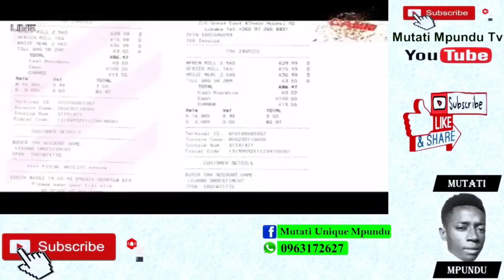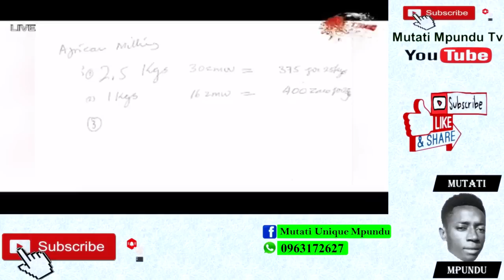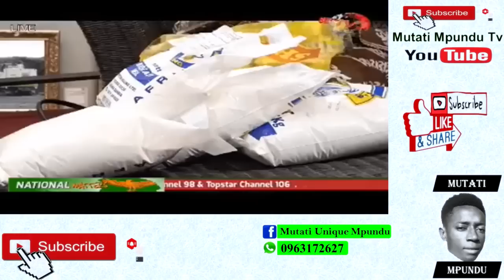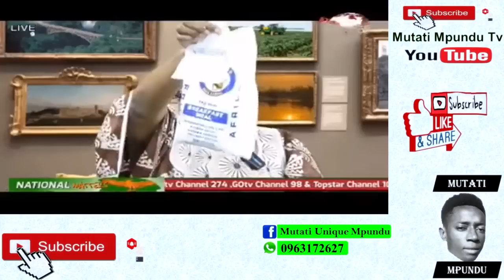President HH Must Resign Because He Has Failed Completely Says Edith Nawakwi “Watch The Entire Video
Edith Nawakwi Says President HH Must Resign Because He Has Failed Completely “Watch The Entire Video”